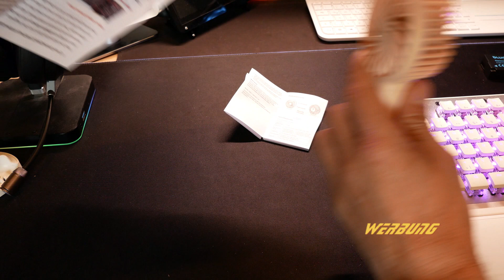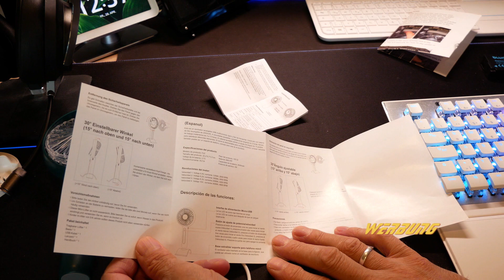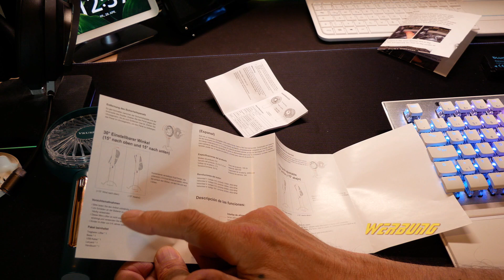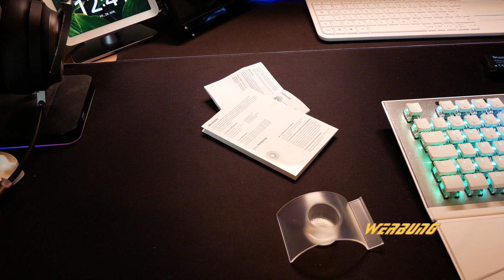2 Mini Handventilatoren-Lüfter mit Aufladbarem Akku im Check-zur Abkühlung für zwischendurch😉👍👍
Funme Mini Handventilator Lüfter Tragbarer Ventilator Exquisit mit 3350mAh 7- 17 Stunde Aufladbarem Akku und den Handheld Ventilator, VKUSRA Tragbarer Mini Lüfter mit 4 Windgeschwindigkeit und  3-10 stunden
🔵"X" Funme Mini Handventilator Kaufe
🔵"XHandheld Ventilator kaufen

🔵 Mein Haupt-System Star Wars Themen PC🔵
🔵"X" Corsair Carbide Series 678C
🔵"X" Gigabyte X570 AORUS ELITE
🔵"X" Corsair iCUE H150i Elite Capellix kaufen
🔵"X" Gigabyte AORUS NVMe Gen4 SSD 1TB
🔵"X" Corsair MP600, Force Series, 500 GB
🔵"X" Corsair Force MP510 480 GB NVMe
🔵"X" TT-Force Delta Phantom 500GB
🔵"X" ICY DOCK ToughArmor MB840M2P-B
🔵"X" Seasonic PRIME TX 750 Vollmodulares PC Netzteil
🔵"X" Corsair iCUE QL140 RGB,
🔵"X" Corsair iCUE QL120 RGB,
🔵"X" NZXT HUE RGB LED Controller,
🔵"X" PIONEER Blu-ray Recorder,
🔵"X" Sleeved PC Cable Extension
🔵"X "Star wars Figuren
🔵"X" Windows 10 Enterprise
🔵"X" Sharkoon SATA 3 2x2
🔵"X" Noctua NT-H1 3.5g, Premium-Wärmeleitpaste
🔵"X" Arctic Silver ArctiClean CPU Reinigungskit

Kategorie
Wissenschaft & Technik
Lizenz
Standard-YouTube-Lizenz